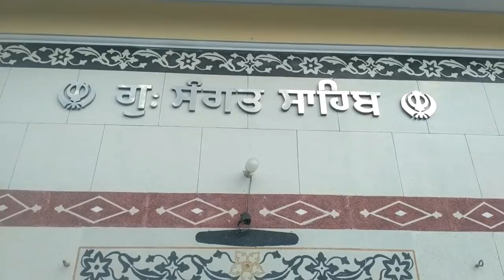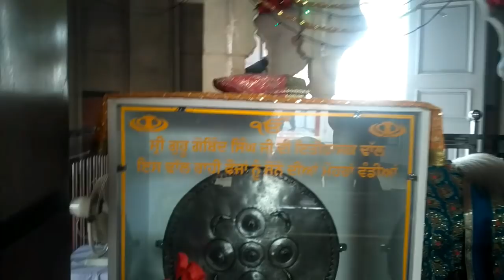ਗੁਰੂ ਨਾਨਕ ਵਾਲ਼ਾ ਖਜਾਨਾ ਮਿਲਿਆ ! ਹਜੂਰ ਸਾਹਿਬ ਭਾਗ 2